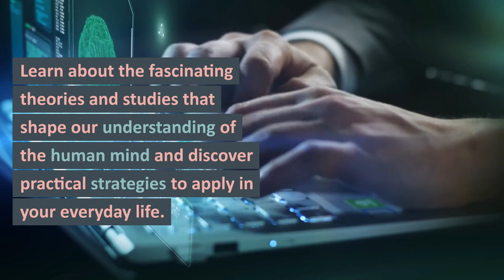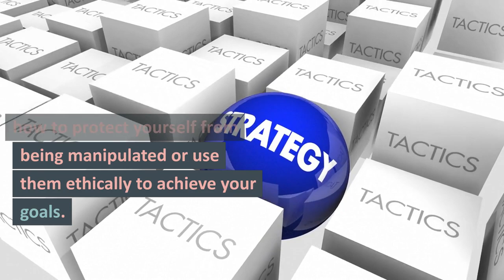Popular Psychology, Nonverbal Cues & Persuasion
Unlock the Secrets of Human Behavior: Join us as we explore popular psychology, body language, and manipulation tactics in this engaging and informative video. Learn to master nonverbal communication, understand the power of persuasion, and enhance your interpersonal skills to thrive in both personal and professional settings. Dive into the captivating world of human psychology and elevate your communication skills to the next level!